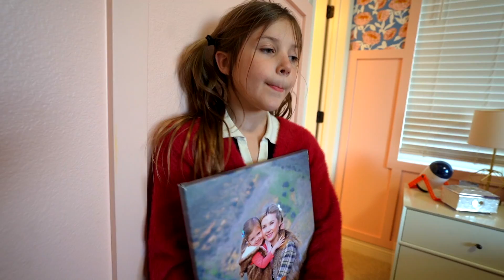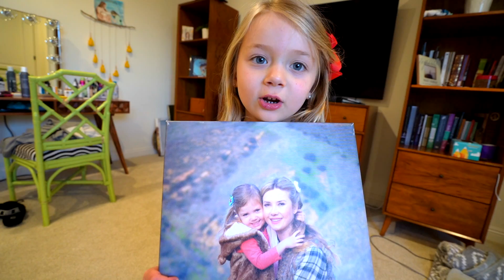Pinky Promise Broken!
In this heartwarming video, we follow the story of a little girl who makes a pinky promise with her best friend. But when the promise is broken, she learns the true meaning of friendship and forgiveness. Watch as she takes a journey of self-discovery and growth, reminding us that sometimes the greatest lessons in life come from our smallest experiences